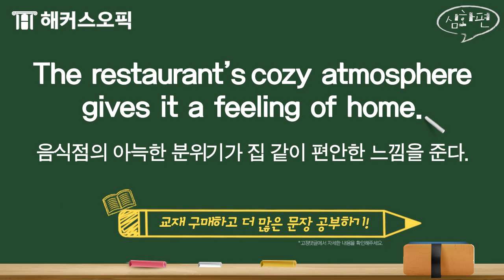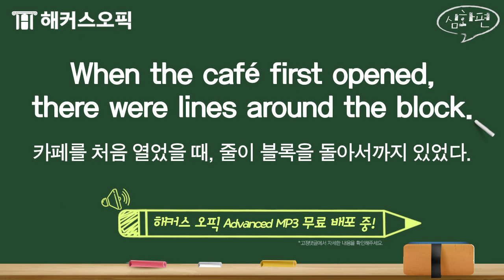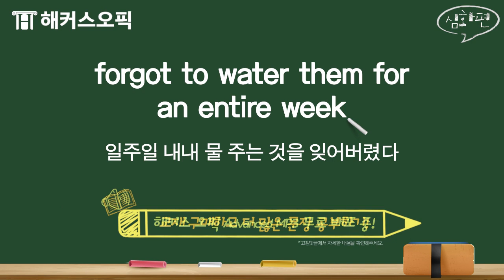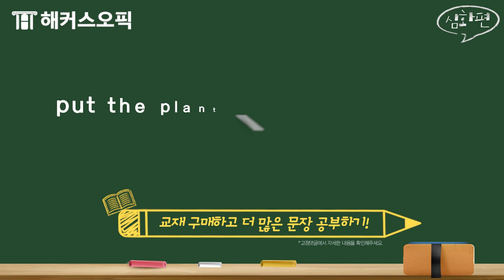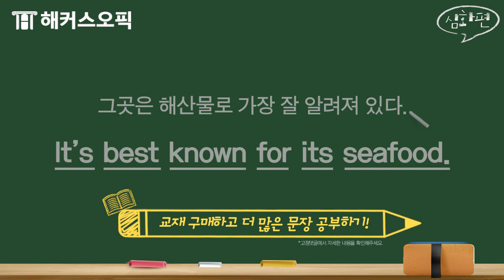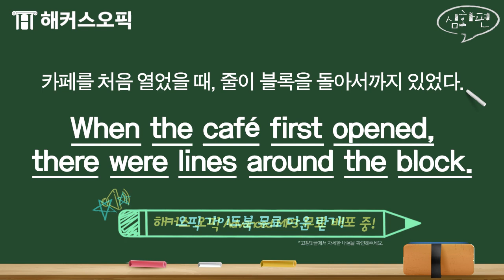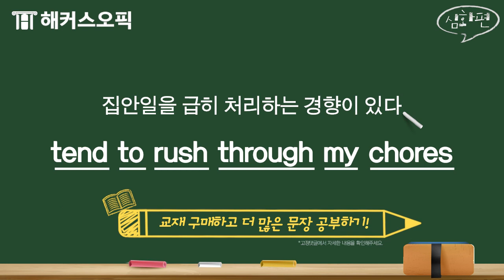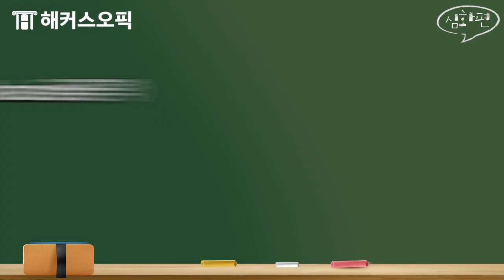오픽 고득점을 위해 꼭 알아둬야 할 오픽 필수 만능 표현 1,381개!📚 83탄ㅣ해커스오픽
* [오픽 주관처X해커스] 오픽 가이드북 무료로 받기
* 목표점수 달성하고 오픽 인강 900% 환급받자!
* 10일 만에 오픽 AL 달성 비법!

꼭!! 외워야 할
오픽 만능 표현 1,381개!